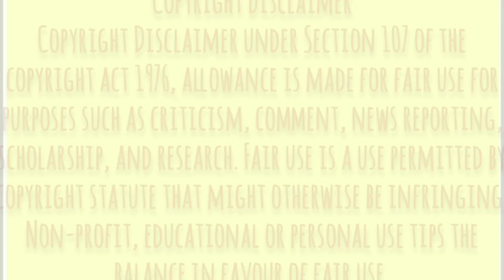Asmr Eating Indian Street food |Mukbangers Indian Street food | pani puri,dhai puri,pavbhaji, samosa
Asmr

🎬Creators Link Given Below